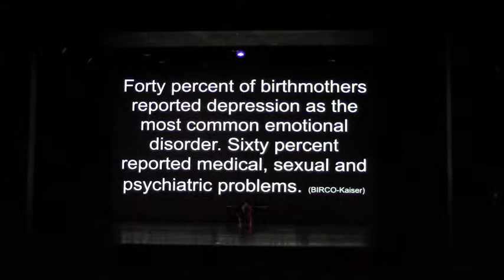Void in My Heart